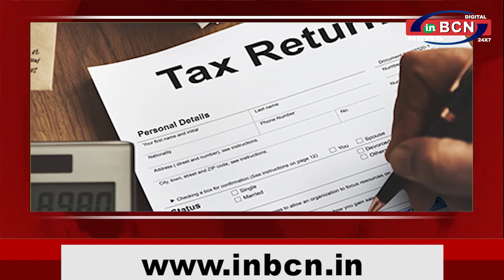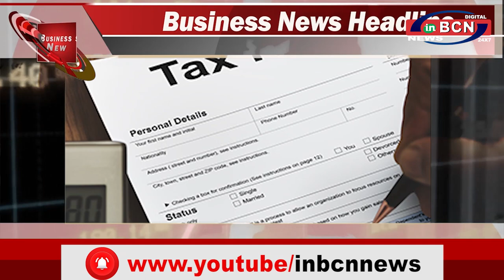BUSINESS NEWS 5 th JULY 2021 | INBCN NEWS